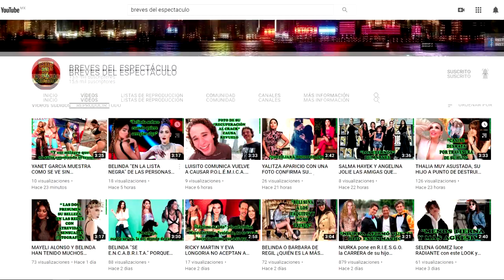TAYLOR SWIFT NECESITÓ IR A UNA ESCUELA DE GATOS PARA HACER ESTO…